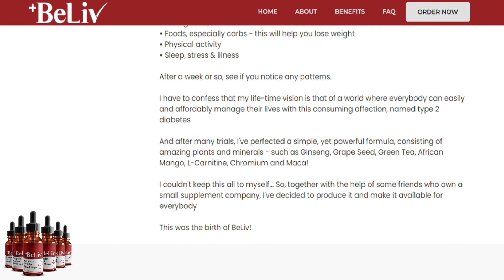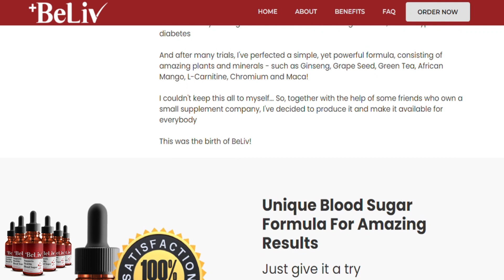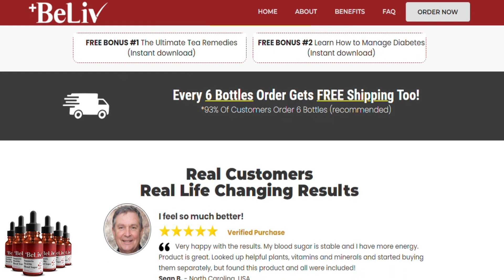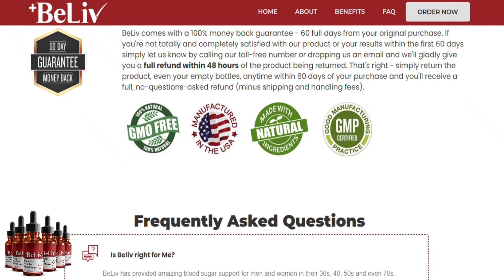⚠ BELIV Shocking Reviews ⚠ | Buy BELIV After Watching This | BELIV Official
Don't Worry About this Link. It will lead you to official website.

I have started this new youtube reviews account because someone hacked my previous account and i had great loss of my community.

What is Beliv ?

BeLiv is a newly launched sugar-controlling formula created for people in their 30s and 40s suffering from irregular sugar levels. As it is based on modern information and research, there are high chances of it working.

BeLiv is a newly released blood sugar support supplement by David Andrews. It is made with the finest natural ingredients, all of which are proven with research and used in traditional medicines for a long time.

Combining them into a supplement form seems super easy plus, BeLiv claims to help prevent hyperglycemia by lowering the high blood sugar and improving the body's response to it.

Beliv Benefits

The BeLiv assists with some expected benefits of maintaining your health.

The benefits are listed down :

Maintaining a healthy range of glucose entering into the blood.

​Controlled blood sugar levels without leading to type 2 diabetes.

​Improving energy levels by burning excess sugar and fat as fuel.

​​Controlling sugar cravings and suppressing hunger.

​Improving healthy insulin response without spending thousands of dollars.

May help to improve mental health and give better mental focus.

​​​It may also improve blood circulation in the different parts of the body.

​BeLiv can also alleviate stress levels and boost sleep quality.

It is manufactured in an FDA-registered facility that is also GMP-certified.

​It uses high-quality and natural ingredients only.